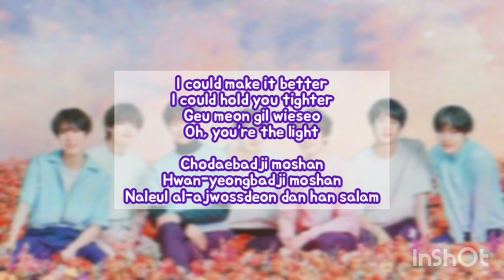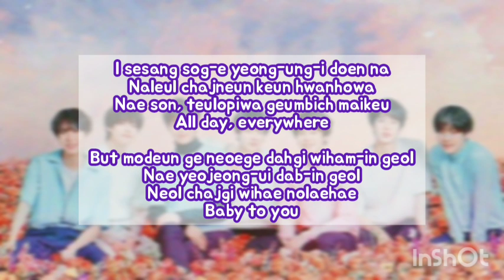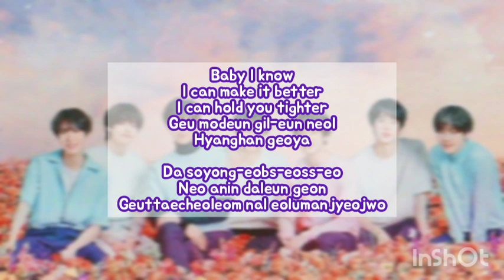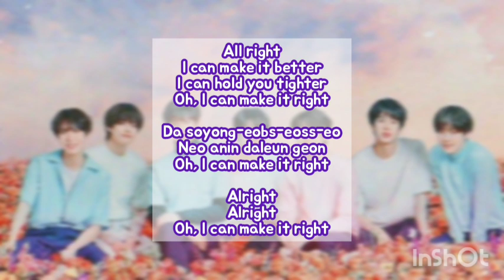BTS - Make It Right || Video Lyric (Romaji)